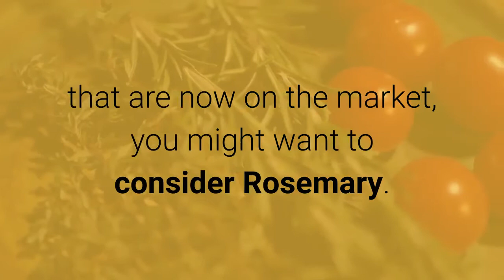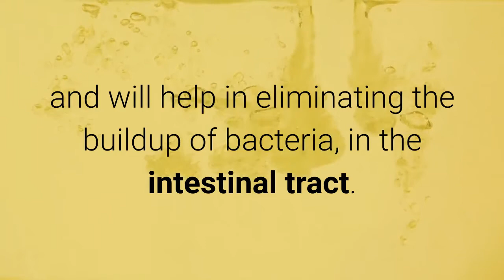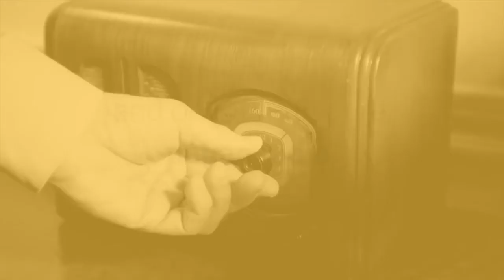Health Benefits of Rosemary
The Green Witch looks at some of the health benefits of Rosemary. From helping fight bacterial infections to aiding in the treatment of Alzheimer's, this is one amazing herb!
Sites mentioned in the video:
Familiar Territory Television - available on Roku. Just search in the channel store on your Roku for it.